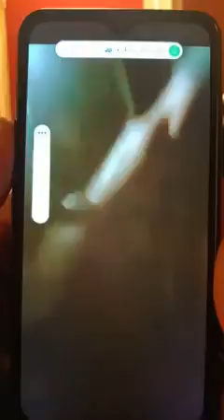تعال شوف بالدليل ياابناء التامه ناس منكم تابعين للجنجويد